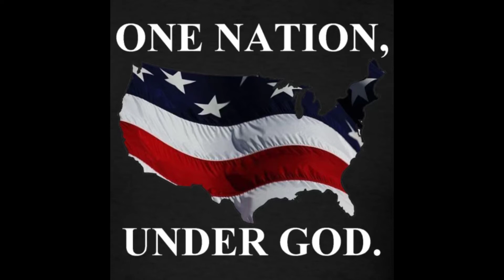March 15 2029 National Day of Prayer